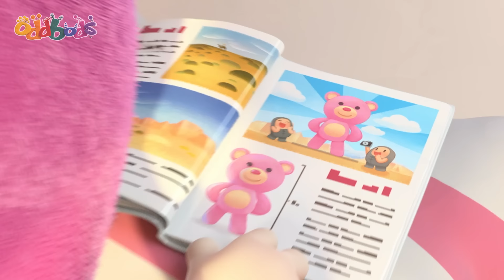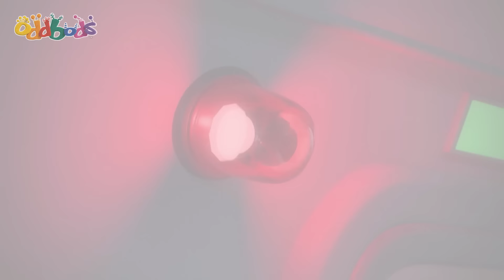Snow Showdown | Oddbods | 🚌Wheels on the BUS Songs! | 🚌Nursery Rhymes for Kids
Snow falls on Oddsville: the perfect conditions for Pogo’s pranking skills to thrive.

LISTEN
Cocomelon Songs

00:00 The Abominable Snowman
07:13 Hot Dog 500
13:55 Don't Open the Box
20:54 Superbod
27:54 Snow Joke
34:52 Road Trip
41:51 Picnic Basketcases
48:50 Double Ozee
55:31 Uncle Zee